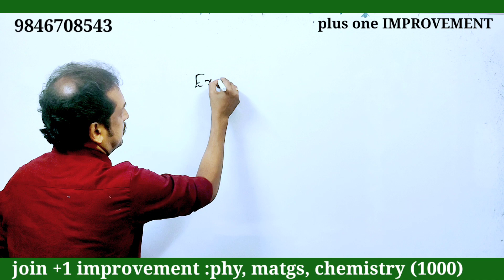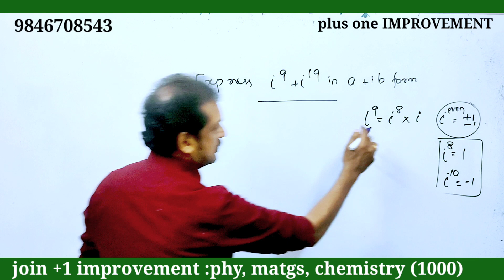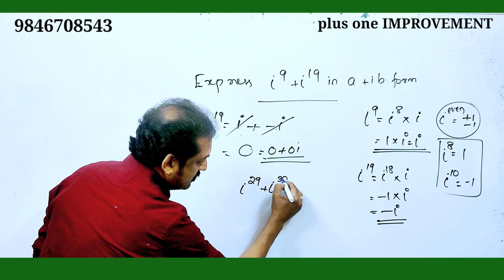plus one improvement | maths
keralapublicexamnews
+1_ improvement-2023
plus_one_improvement_2023
#+2result_2023
keam 2023news
 plus one
 plus one improvement
CBSE12maths
#+2failedstudentsnews
# ഫെയിൽഡ്